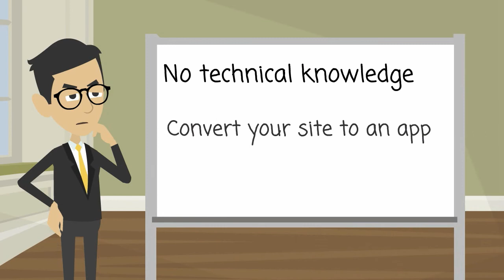Create mobile app free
Wordpress Mobile App Builder
Learn about wordpress mobile app builders. If you need an app, develop an app or convert your wordpress to an app I can show you how you can do it in a few simple steps.